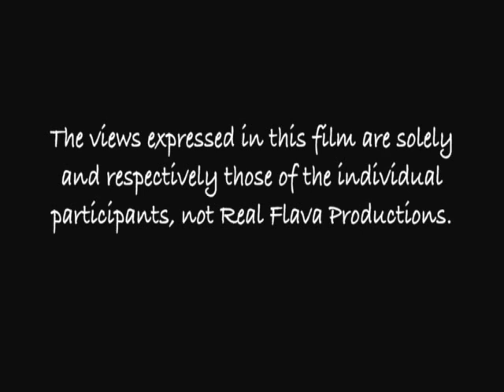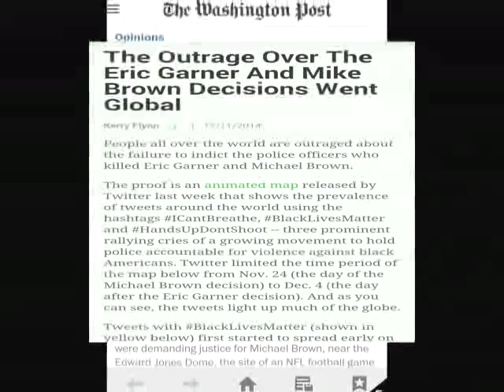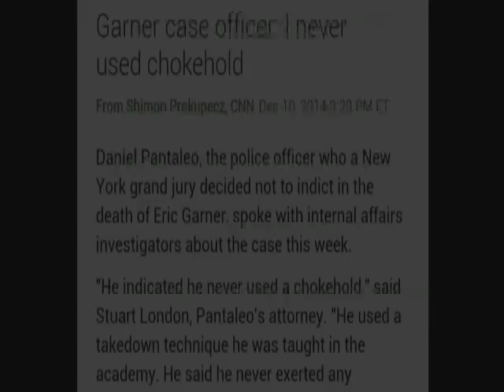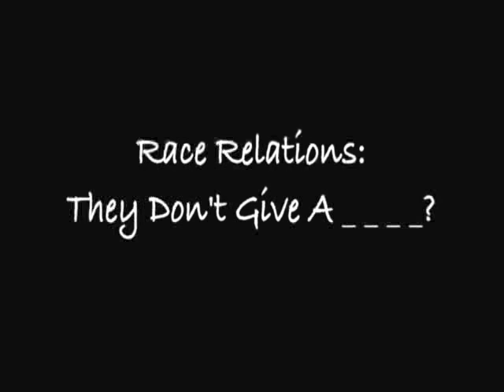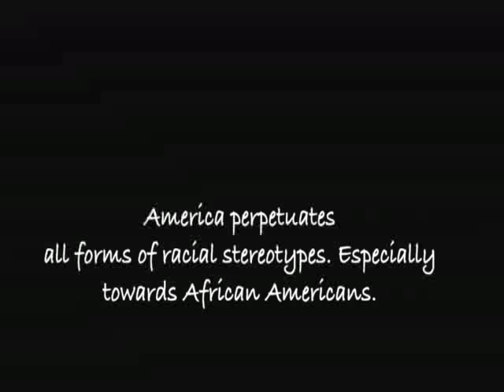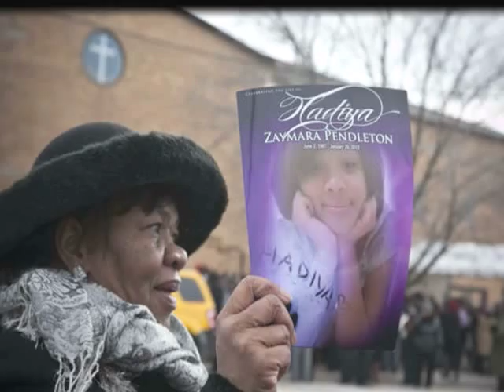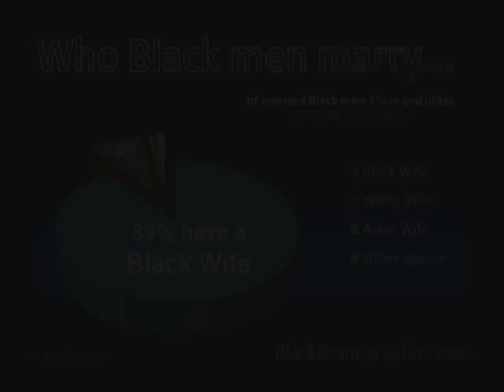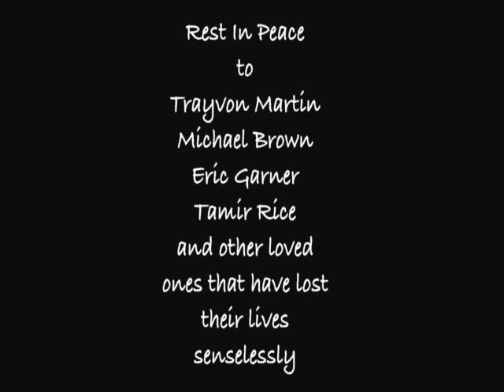"The REVOLUTION Will Be LIVE" Police Brutality, Bill Cosby, Race Relations & Present Day Reality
A Brad Allen Johnson short film,,,..
Real Flava Productions presents:

Racism Within: "THE REVOLUTION WILL BE LIVE"

A sequel to Racism From Within: "WAKE UP"
TRT:50 min

A second and final installment of "Racism Within: Wake Up" comes "The Revolution Will Be Live". In depth discussions about Police Brutality, Michael Brown, Eric Garner, Tamir Rice, Race Relations in America, Racial Profiling, Kids Killing Kids, Uncle Toms, Bill Cosby, Division, the Willie Lynch letter, Black Families and Solutions are highlighted.

If you enjoyed and shared part 1 then you will thoroughly enjoy the "The Revolution Will Be Live". African Americans can anticipate some form of continued racism from the outside. However, why treat each other with the same level of hatred & prejudice within?

R.I.P. to Michael Brown, Eric Garner & Tamir Rice

Please watch, enjoy and SHARE...